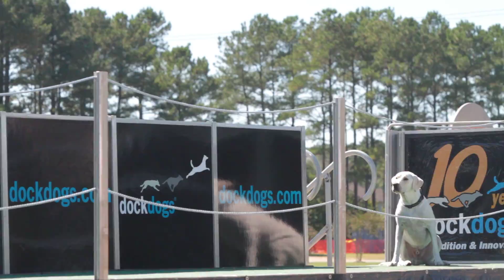Shayler jumps for Ranger